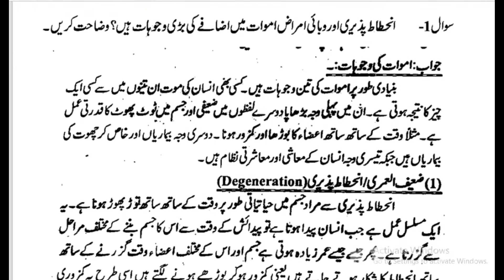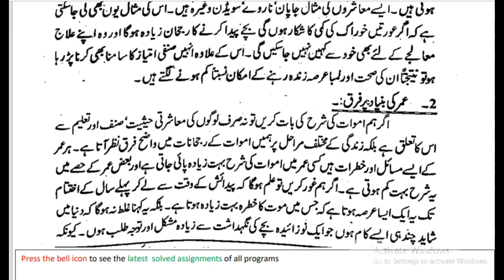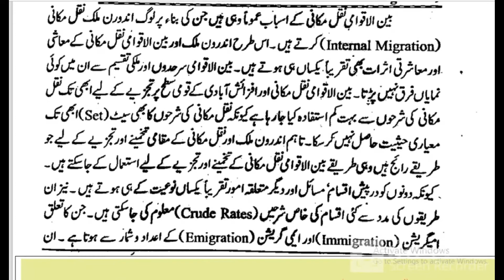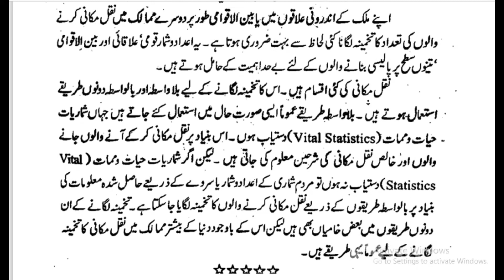aiou ba semester autumn 2021 code 414 solved assignment number 3 | easy method of education